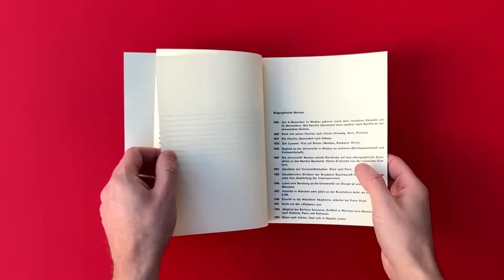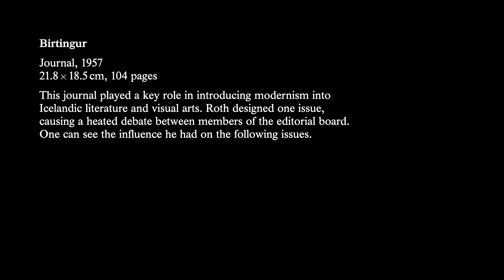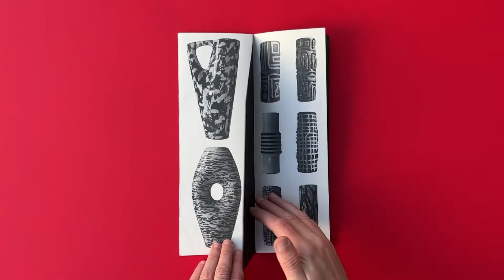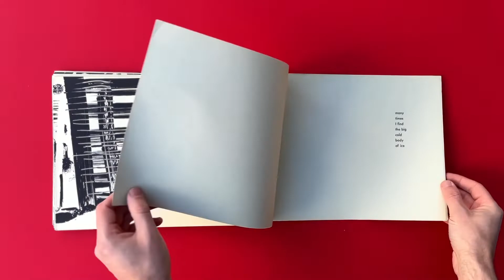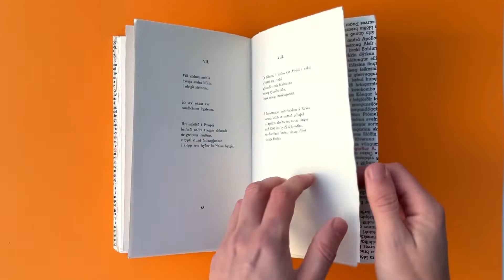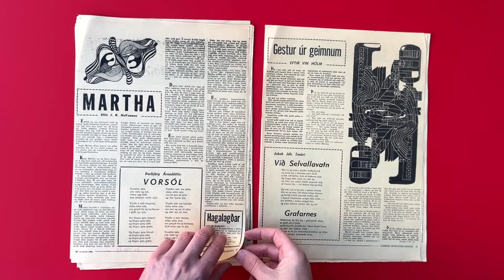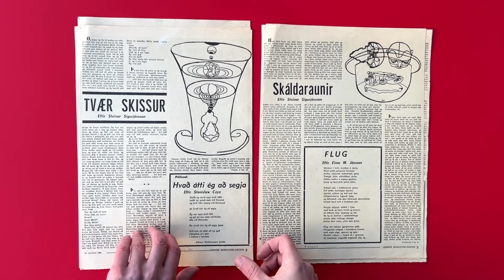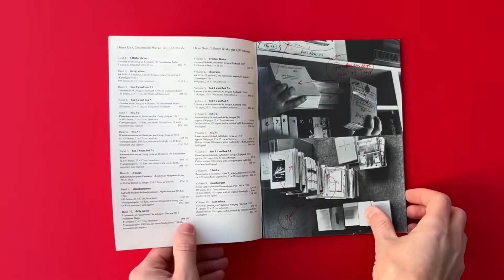Dieter Roth: Graphic Design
A selection of books designed by Dieter Rot, as shown in the exhibition ‘Dieter Roth: Graphic Design’, at the Museum of Design and Applied Art in Garðabær, Iceland.

The exhibition is focused on a selection of Roth’s output as a commissioned graphic designer, items less celebrated and more difficult to come by, due to their ephemeral nature. Dieter Roth was a pioneer who shaped graphic design in Iceland and beyond.

Curated by Arnar Freyr Guðmundsson, Birna Geirfinnsdóttir and Fraser Muggeridge.

28 October – 30 December 2022

Soundtrack by Michael Kelly